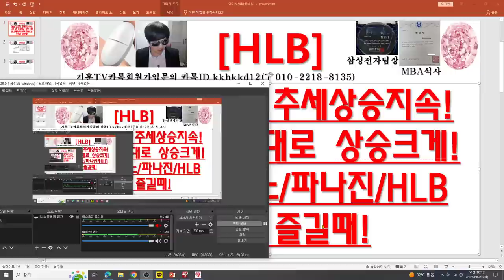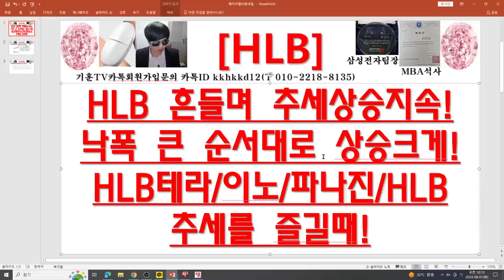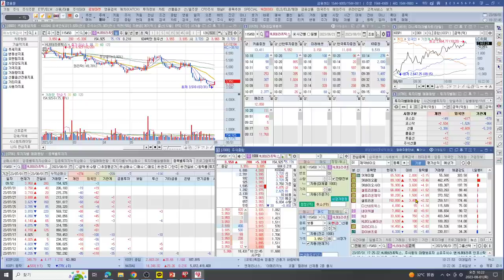[주식투자]HLB(HLB 흔들며 추세상승지속!낙폭 큰 순서대로 상승크게!HLB테라/이노/파나진/HLB추세를 즐길때!)